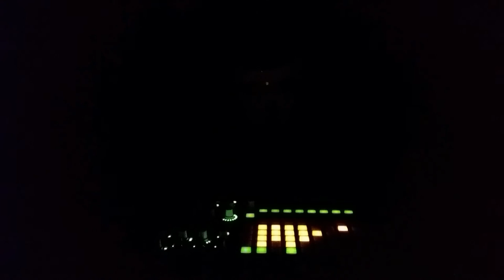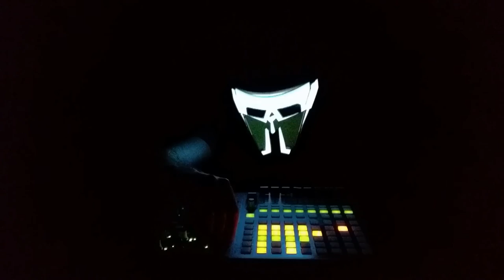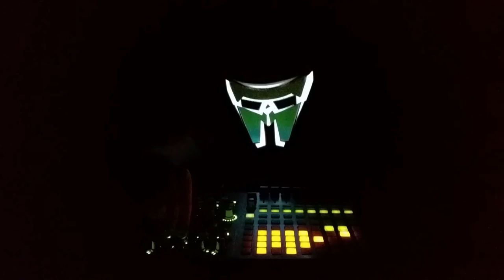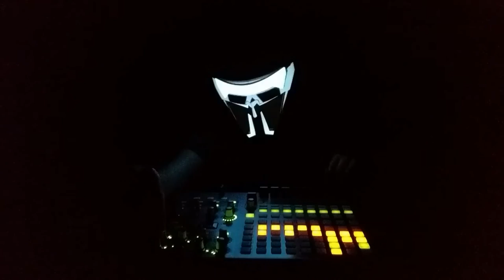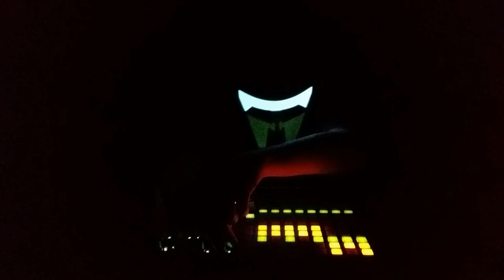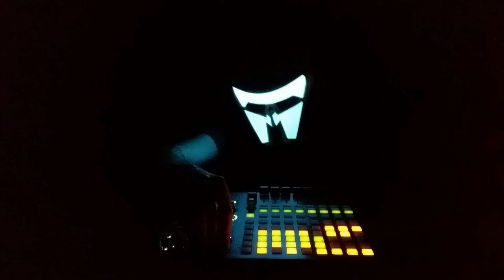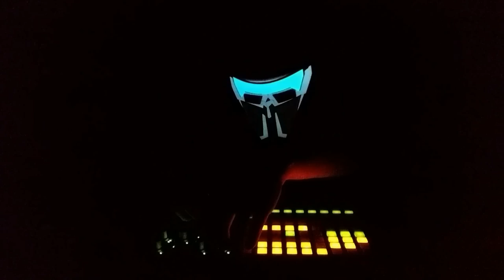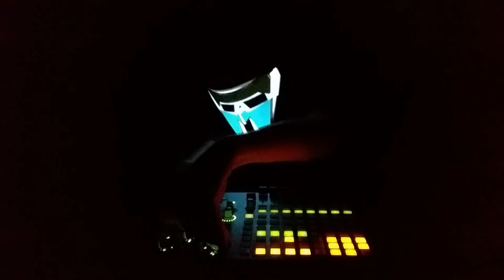EverLight - Wanderlust | Ableton Live + Akai APC40 Performance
EverLight - Wanderlust, Released 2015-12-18, Darker Depths, DDEPTHS009

Driving basslines, warping acids, and huge moody supersaws combine to make a dark, driving tune built to satisfy the darker side of trance fans.

Check out:
EverLight - Power Struggle | Ableton Live + Akai APC40 Performance

Tech Trance from the future.

EverLight is the synth addicted, button mashing decoction of Matt Seagrave’s 17 years obsession with trance music and the technology that makes it.

Through sheer dedication to musicianship since barely a teenager, Matt has covered a massive range of electronic music. Sharpening down to his razor edged signature EverLight sound; relentless underground trance, uncompromising in character.
With a thirst for innovation and a fearless streak, EverLight is not afraid to push the boundaries. Cultivating cutting edge sounds, creative concepts, and unique live performances with huge amounts of soul.

EverLight - Tech and Uplifting Trance, House. With a focus on live performance.
NeverDark - Dubstep, Drum & Bass, Breaks, Garage.
Seagrave - Downtempo and Chillout.